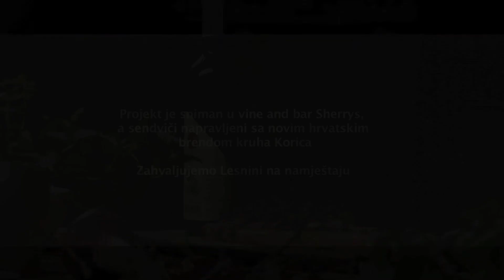Istarski dobro sendvič